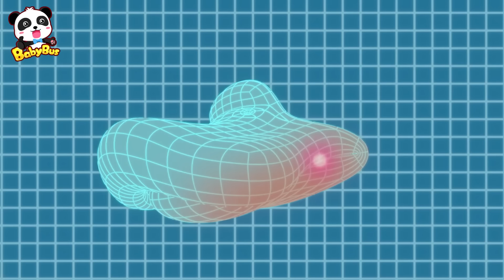Rescue Gibbon Mission +More | Super Rescue Team Collection | Best Cartoon Collection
Repairman Mr. Gibbon gets hurt when he is saving others. The super rescue team is coming to help.

★ Super Rescue Team: Think independently and learn animals' features
★ Magical Chinese Characters: Solve life problems and learn Chinese characters
★ Good Habits: Cultivate healthy habits and learn Safety Tips
★ Math Kindom Adventure: Learn Numbers and Counting